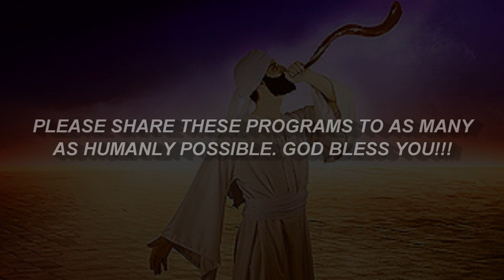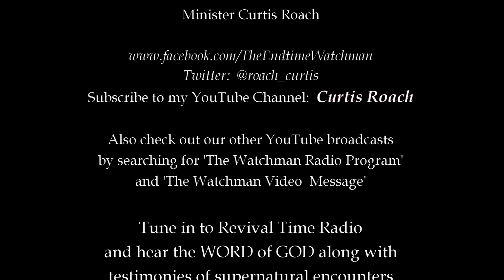JESUS IS THE REASON FOR THE CHRISTMAS SEASON - 16.12.22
Why do we have a Christmas season? Why do  we celebrate it? Where did it come from? How did it originate?
Answers to all these and more enclosed.